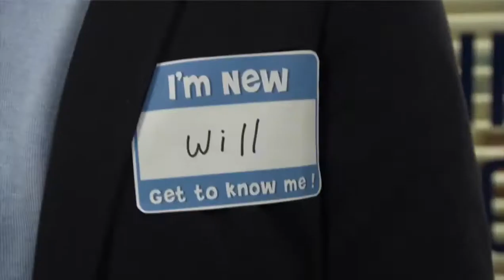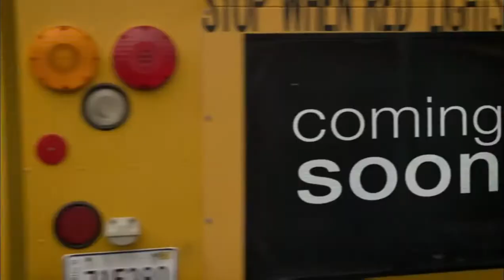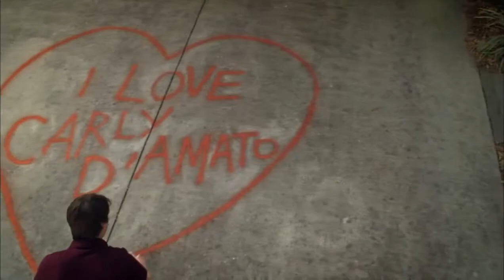'The Inbetweeners' USA Remake - First Trailer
New trailer for the american version of the inbetweeners The Inbetweeners | Trailer The Inbetweeners | Trailer The Inbetweeners | Trailer

'The Inbetweeners' USA Remake - First Trailer'The Inbetweeners' USA Remake - First TrailerWatch Old UK Trailer And Like To Show Your Support For The Original Version

MTV has released the first trailer for the US remake of The Inbetweeners.

Featuring several familiar scenes and set-ups from the classic E4 comedy series, Bubba Lewis (Simon), Joey Pollari (Will), Mark L Young (Neil) and Zack Pearlman (Jay) star as the four teenagers struggling to be cool and get girls at school.

The Inbetweeners will debut on MTV in the US on August 20, while the British big-screen version will receive a Stateside release on September 7.

Speaking about how the US version would differ from the British counterpart, Pearlman told The Hollywood Reporter: "The high school experience is pretty universal. Awkwardness with girls is definitely going to translate."

Lewis added: "We've made it for an American audience. We've taken things from the British show and made them our own. It's a uniquely MTV show."

Also please share on Twitter and Facebook.